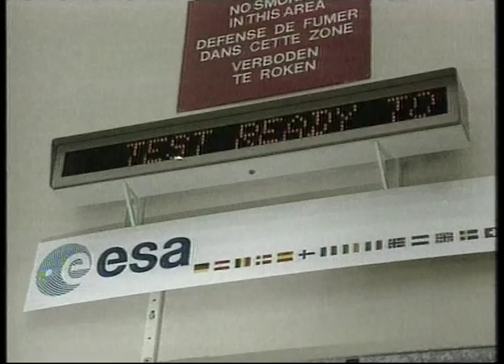European Space Agency First 25 Years